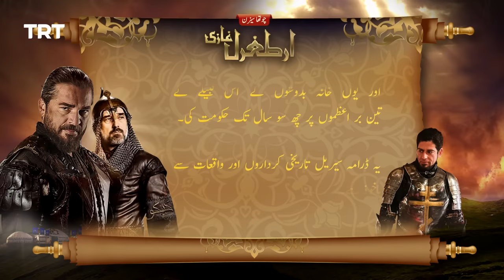Ertugrul Ghazi Urdu | Episode 12 | Season 4